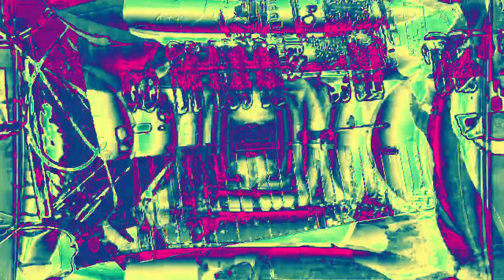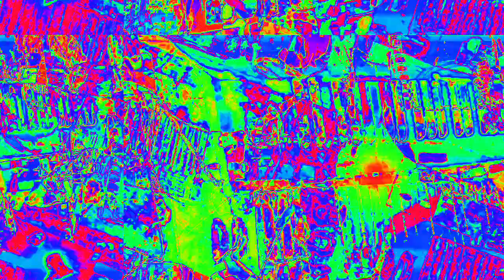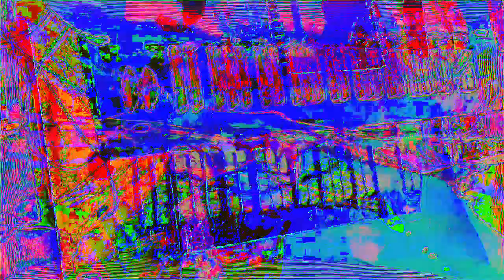[EPILEPSY WARNING] Movie 23 02 15 20h40m18s